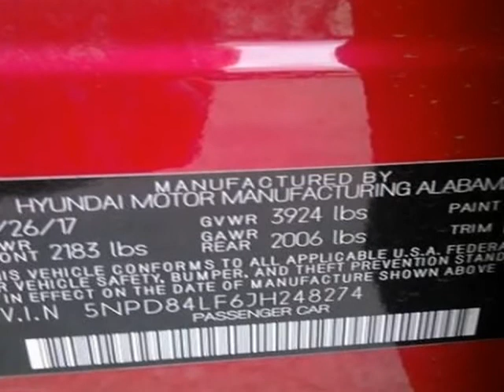2018 Hyundai Elantra SEL (Jacksonville, Florida)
City Mitsubishi
10575 Atlantic Blvd
Jacksonville